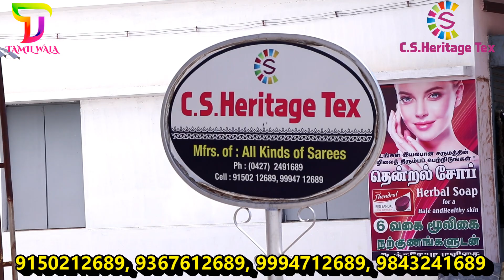இளம்பிள்ளை பட்டு தீபாவளி கலெக்ஸன் STARTING@155/-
C.S.HERITAGE TEX
38/9A, SANJEEVI NAGAR, NEAR SANJEEVIRAYA PERUMAL KOVIL PERUMAGOUNDAMPATTY, ELLAMPILLAI, Tamil Nadu - 637502

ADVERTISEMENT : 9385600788